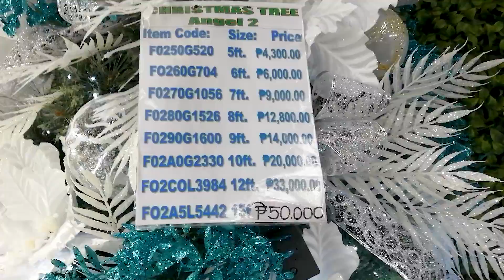Che Ezrotuber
* Facebook Page Che Ezrotuber Team Katagumpay